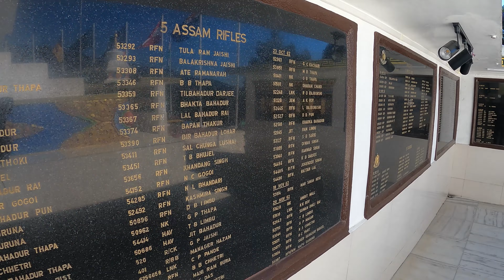Day 4: Tawang Sightseeing | War Memorial | Monastery |Buddha Statue | Tawang Market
This video is all about our sight seeing tour of Tawang. We visited the war memorial, tawang Monastery, the giant buddha statue and the dirang market. We also visited the Soinam's cake house at the olde market for lunch and ended our day by watching the light and video show at the Tawang war memorial.